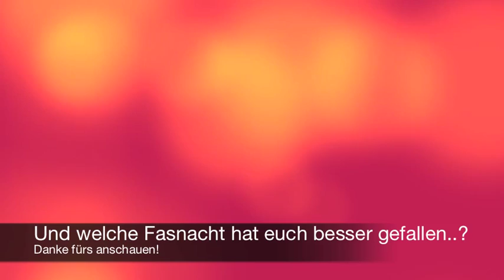Berner & Basler Fasnacht 2014 im Vergleich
Film by jbe Moves